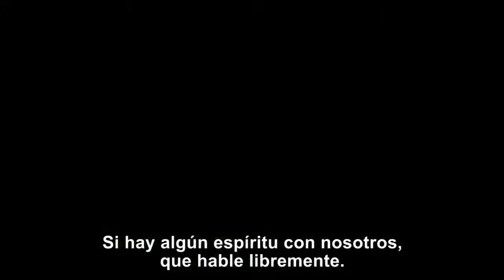Fenómenos Paranormales 2 Trailer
Película: Fenómenos paranormales 2
Distribuye: Alfa Films
Director: John Poliquin.
Argumento: Alex Wright es un joven que se encuentra investigando los extraños acontecimientos que vimos en la primera parte y por tanto, la desaparición del protagonista de aquella Sean Rogerson. Un día recibe un misterioso vídeo de un bloguero que firman con el pseudónimo de "DeathAwaits666". En ella puede ver como Sean Rogerson sigue vivo pero continúa atrapado en el hospital psiquiátrico